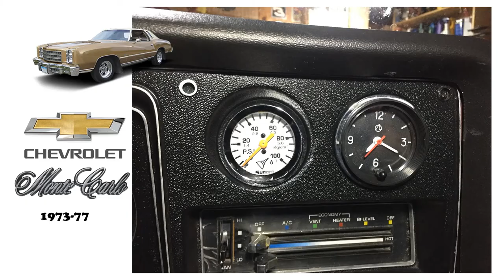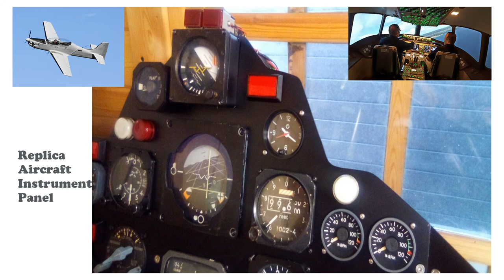Retro Car Accessories / Classic Car Clock, Car Clock Analog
Car Dash Clock, Car Clock, Retro Car Accessories, Car Analog Clock , Time Clock For Car , Vintage Car Clock , Car Dash Clock , Car Accessories Clock
Our exclusive retro fashion car insides clock may be a piece of craftsmanship  that captivates the intrigued of the car lover! Fair feel the spirit of the sixties seventies with our classic car clock!